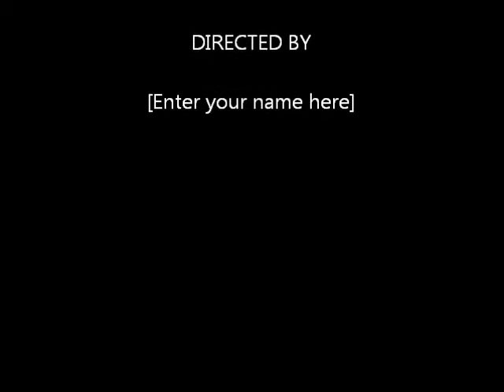smoke to this